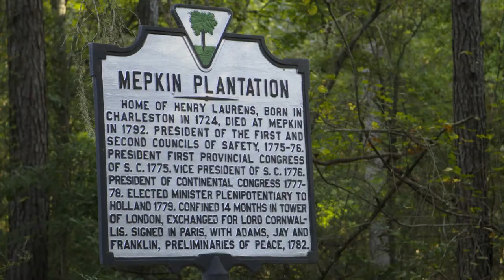Charleston & The Liberty Trail Episode Preview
Visit Revolutionary War sites in Charleston, Moncks Corner, McClellanville and the Francis Marion National Forest in South Carolina, where military leaders such as Francis Marion, also known as the Swamp Fox, fought for independence. Darley joins experts at parks, battlefields, museums, restaurants and churches to share history in an interactive way in this episode of "Travels with Darley" on PBS and Ovation TV's Journy.

This episode includes:

- Charleston walking tour of White Point Gardens, known originally as oyster point, by Charleston’s Battery with Alphonso Brown, a lecturer on the Gullah language and Black History of Charleston
- Marion Square and the Horn Work with Nic Butler, a Historian with Charleston County Public Library
- Director of The Charleston Museum, Carl Borick, on the Seige of Charleston
- Old Exchange and Provost Dungeon
- Sweetgrass Basketry at Historic Charleston City Market with Cory Alston
- Hampton Plantation
- Hopsewee Plantation
- Carolina Gold Rice with James Beard Award-nominated chef Kevin Johnson at The Grocery
- TW Graham and Company in McClellanville
- Moncks Corner with David Ruewer, including Fort Fair Lawn, the Tail Race Canal, Gilligan's Seafood and Biggin Church
- Mepkin Abbey
- Kayaking and boating in the Francis Marion National Forest with Chris Crolley of Coastal Expeditions
- Soul food at Gillie's Seafood with Chef Sean Mendes
- Callie's Hot Little Biscuit in downtown Charleston with entrepreneur Carrie Morrey
- Saint James Santee Parish Church with Bud Hill